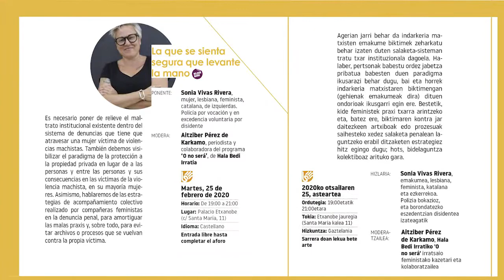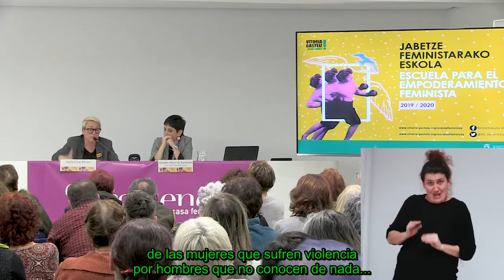HITZALDIA/CONFERENCIA: La que se sienta segura que levante la mano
Hizlaria Sonia Vivas Rivera da, emakumea, lesbiana, feminista, katalana eta ezkerrekoa. Polizia bokazioz, eta borondatezko eszedentzian disidentea izateagatik. Hitzaldia, Gasteizko Jabetze Feministarako Eskolan kokatuta, 2020ko otsailaren 25ean izan zen.

La conferencia corre a cargo de Sonia Vivas Rivera, mujer, lesbiana, feminista, catalana, de izquierdas. Policía por vocación y en excedencia voluntaria por disidente. La conferencia, enmarcada en la Escuela para el Empoderamiento Feminista de Vitoria-Gasteiz, tuvo lugar el 25 de febrero de 2020.